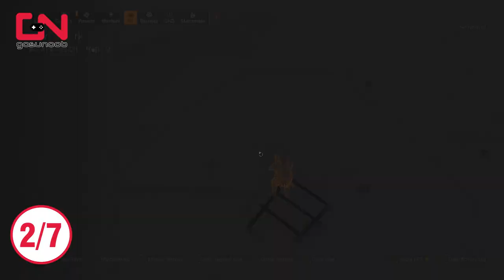Division 2 Cleaners Chests Locations - Warlods of New York Faction Boxes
Division 2 Cleaners Chests Locations - Warlords of New York Faction Boxes shows you where to find 7 Cleaners Chests through New York Civic Center,  Financial District, Battery Park, Two Bridges so you could farm new exotics in Division 2 Warlords of New York
Timeline:

[0:03] Cleaners Chest #1
[1:01] Cleaners Chest #2
[2:32] Cleaners Chest #3
[3:53] Cleaners Chest #4
[4:40] Cleaners Chest #5
[5:51] Cleaners Chest #6
[6:45] Cleaners Chest #7